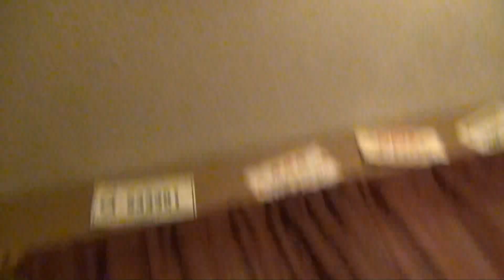Seth and Willie Fred - The Making of "How To Love" Music Video - Behind the Scenes